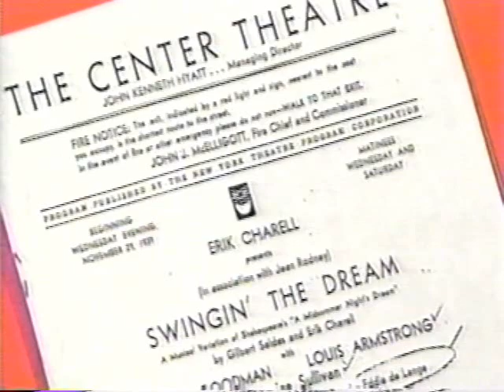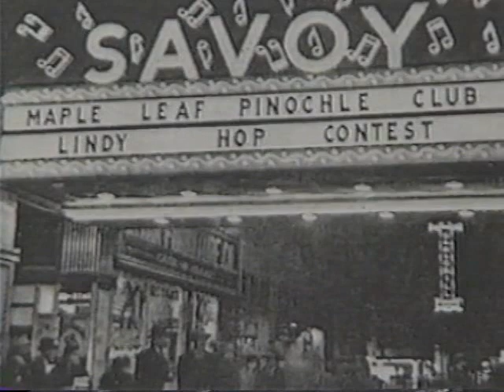Swingin' at the Savoy - Frankie Manning's Story